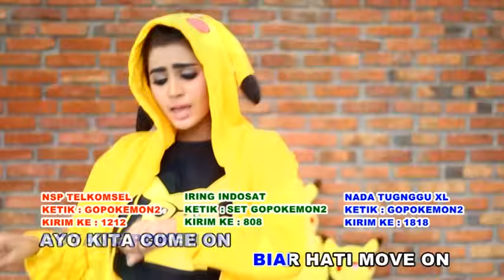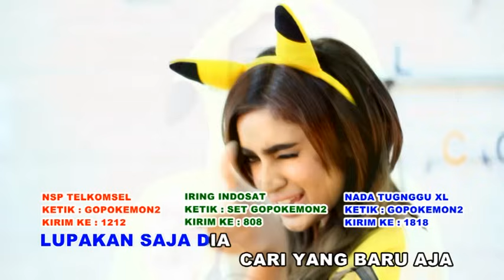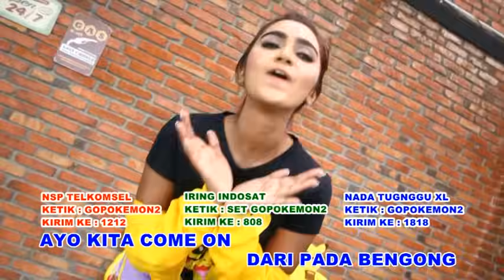Varra Selvarra - Goyang Pokemon (Official Music Video)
Hi Dangdut Mania tonton dan dengerin lagu Goyang Pokemon varra selvarra dan jangan lupa aktifkan RBTnya ya

Judul : Goyang Pokemon
Artis : Varra Selvarra
Pencipta : Tjahjadi Djajanata/ Ishak
Produksi : Sani Music Collection